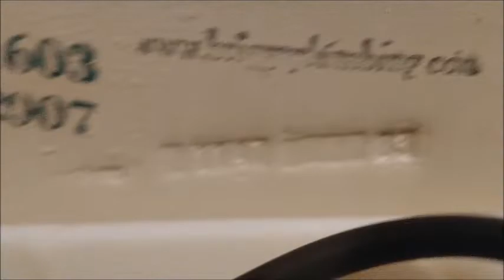A Mad Rare 2005 Double Mounted Briggs Vacuity Toilet!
Recorded at a furniture store.

Wow. I was not expecting to find another Vacuity anytime soon, and this sucker is double mounted too! I was preparing to see another Briggs Conserver since this area has plenty of them.

Anyway, this had a good, swirly flush but it is a bit short for what it is. Despite that, this toilet is super cool for what it is! I also did a slight tank view for the heck of it since it is a tad different from normal tanks.

Tank Date: Nov 30th, 2005
Rating: 8.5/10